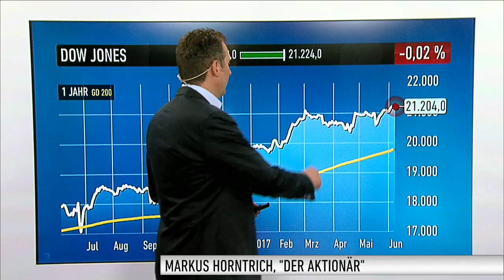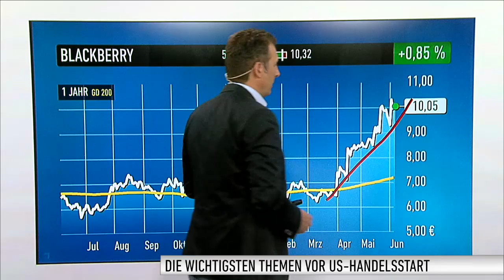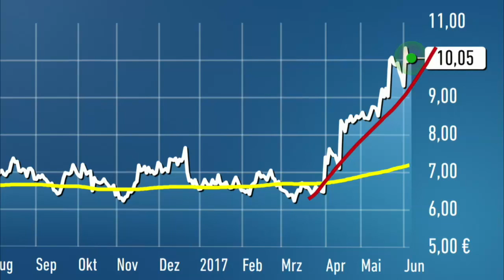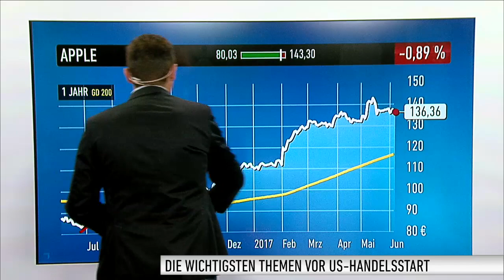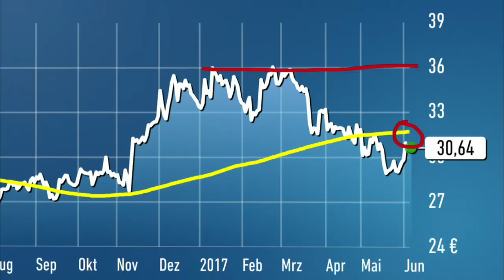US-Markt: Dow Jones, Blackberry, Tesla, Apple, General Motors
Kaum einer hatte Blackberry als Smartphone-Hersteller noch auf dem Radar. Doch jetzt gelang mit dem KEYone ein überraschendes Comeback. Das Gerät war bereits nach kurzer Zeit ausverkauft. Was aber natürlich auch an kleinen Liefermengen liegen kann. Markus Horntrich, Chefredakteur des Anlegermagazins DER AKTIONÄR wendet sich der Aktie von Blackberry zu und gibt seine Einschätzung des Wertes ab.